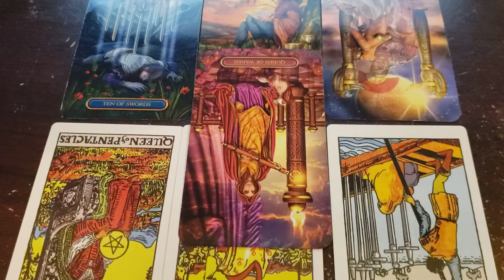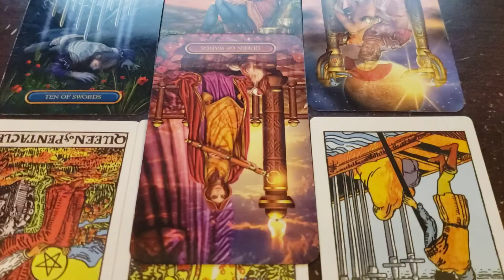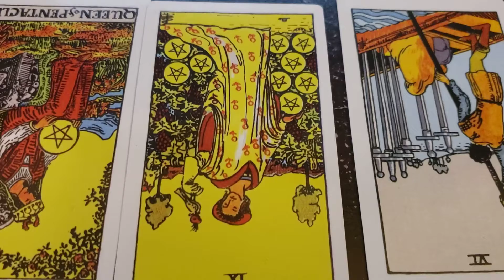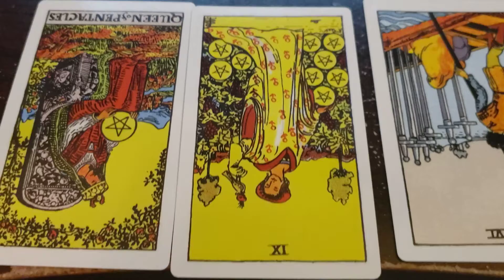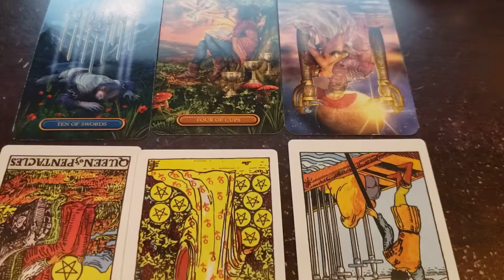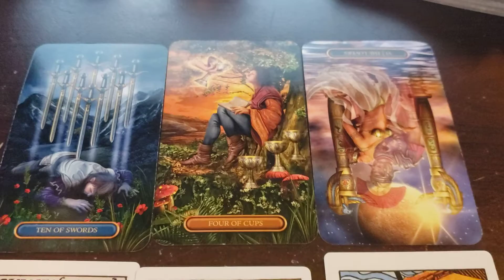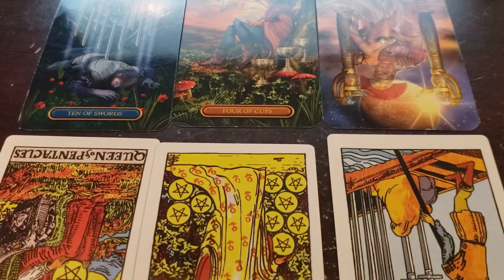Leo Tarot Reading: May 16, 2022. Ego is Keeping You Two Apart.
ML Universal Tarot